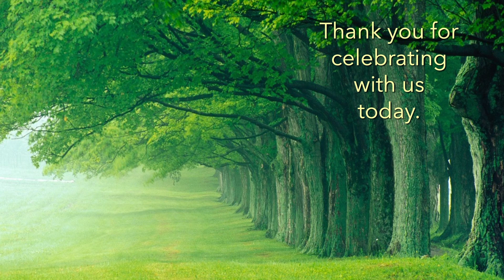Sermon - “The Purpose Of Pain” (John 11:1–6)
Sermon - 20 August, 2023

The Rt. Rev. Peter Klenner - “The Purpose Of Pain”
(John 11:1–6)

Offerings can be sent to:
All Saints Community Church
Surrey B.C. V4A 0B1

Designate: “General Fund” OR “Project Oikos”

Send a cheque to:
New Covenant Anglican Church
Attention: Bishop Buffington
800 Tuskawilla Road